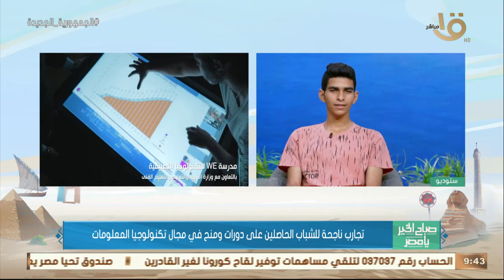صباح الخير يا مصر | تجارب ناجحة للشباب الحاصلين على دورات ومنح في مجال تكنولوجيا المعلومات